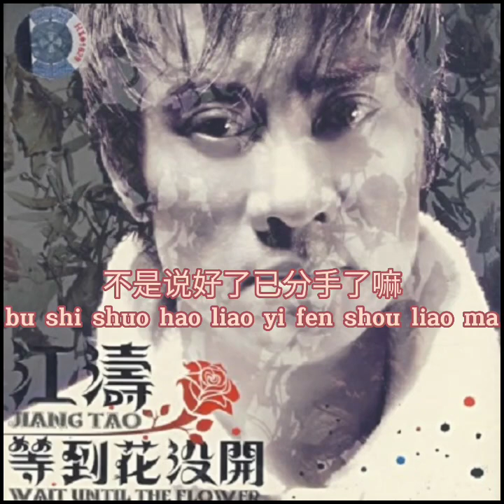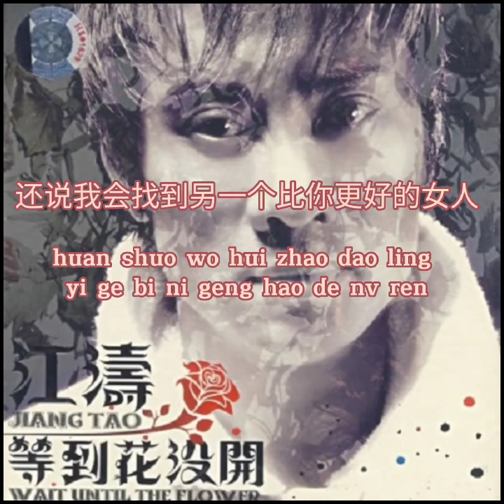生日礼物 - Sheng ri li wu. karaoke. no vocal.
sheng ri li wu